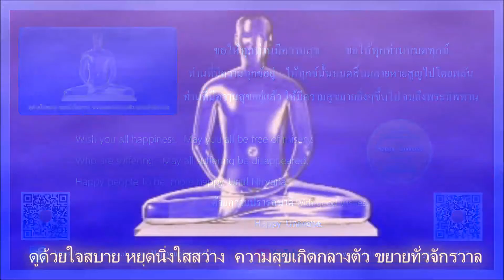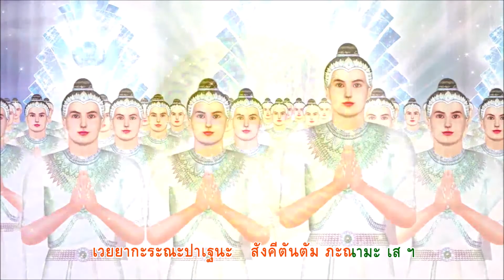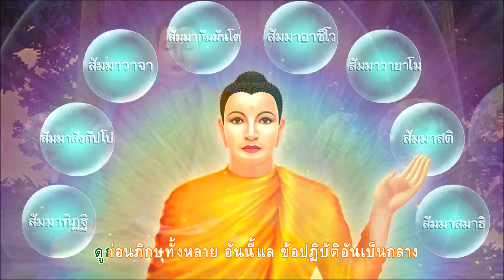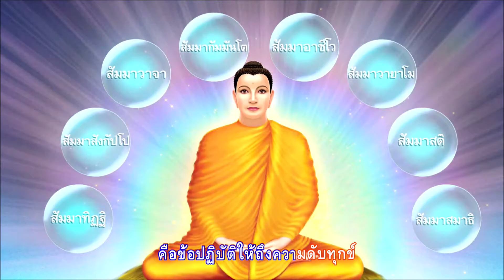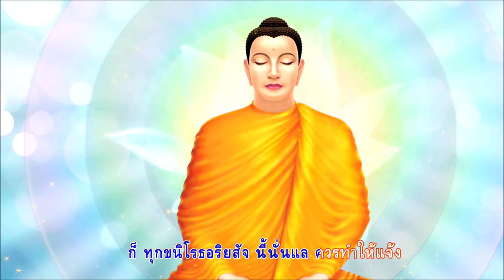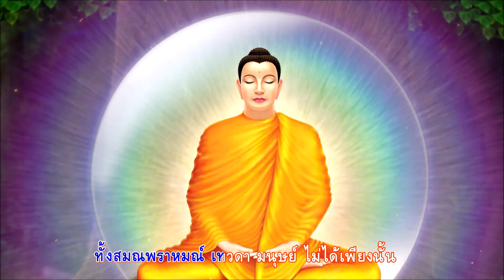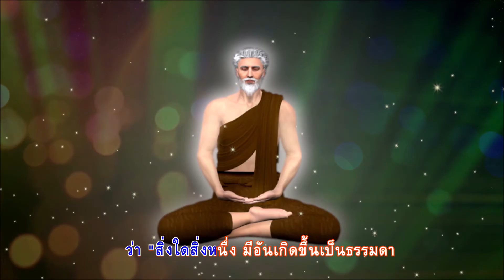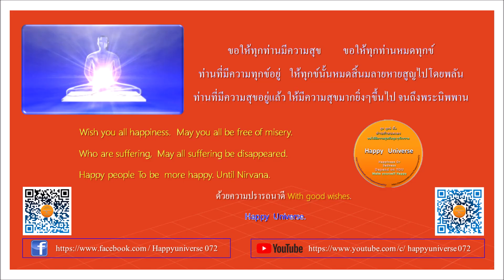ธัมมจักรกัปปวัตนสูตร ประกอบภาพ+ดนตรี บาลี-ไทย ฟังสบาย รู้ความหมาย ใจสงบ คาราโอเกะ เวอร์ชั่นสมบูรณ์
ฟังสบาย รู้ความหมาย ใจสงบ คาราโอเกะ ธัมมจักรกัปปวัตนสูตร ประกอบภาพและดนตรี บาลี-ไทย เวอร์ชั่นสมบูรณ์
ขอขอบคุณและอนุโมทนา วิดีโอ จาก DMC. เพลงและดนตรี จาก Asoke Band.